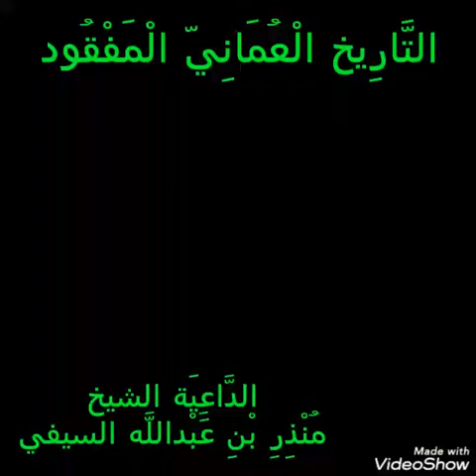التاريخ العماني المفقود _ الشيخ منذر السيفي